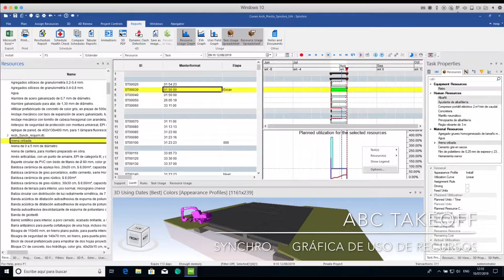Synchro Gráfica de uso de recursos asignación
Synchro, eligiendo distintos recursos en la gráfica de utilización